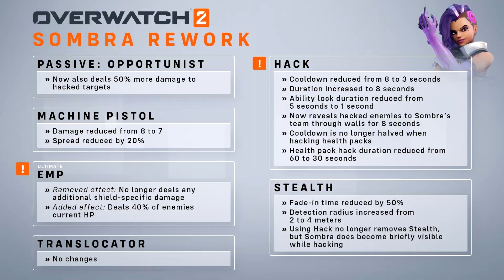Overwatch 2 Beta Reveal, Doomfist and Orisa Reworks! (Overwatch 2 Developer Update)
Overwatch 2 beta has finally been announced and we got the promise of new heroes, new maps and new hero reworks for doomfist and orisa, along with a ping system. It's about time.